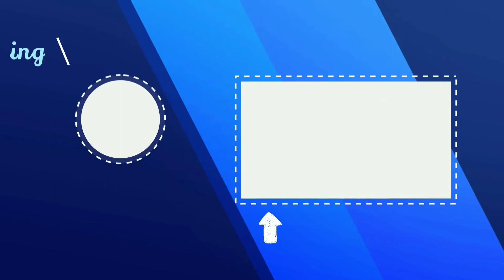Bloons TD6 - Undercover Spies - 2020-04-01 Daily Challenge